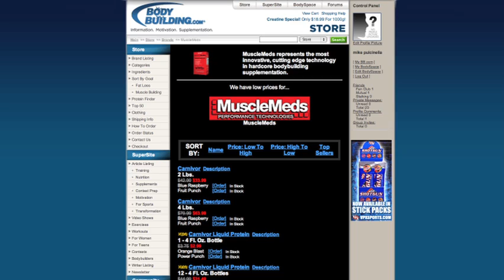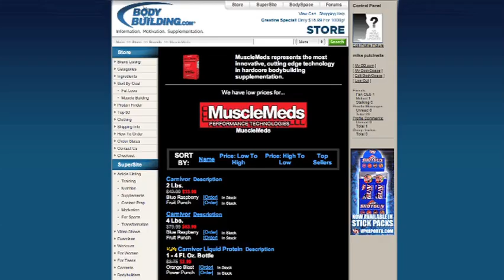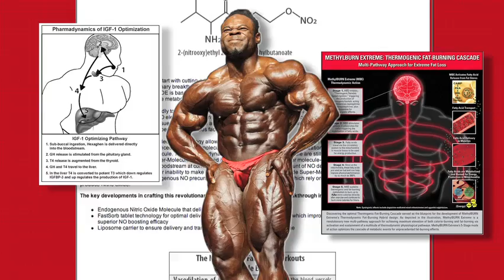Part 3 - Bodybuilding documentary Kai Greene: REDEMPTION